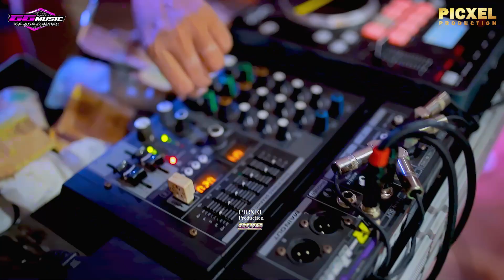DJ CACA MARICA - GG MUSIK SAPTORENGGO OKTOBER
Alamat
Dk kembang Rt 04/05 Gembong Pati
(sebelah barat balai desa Gembong)